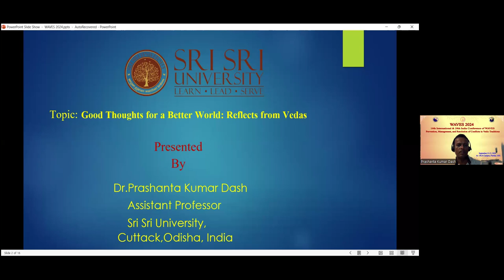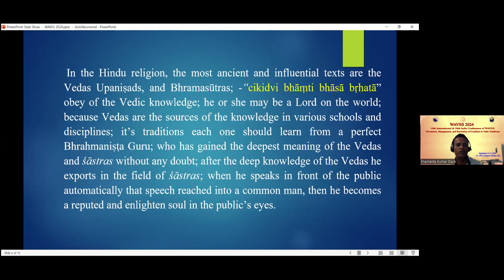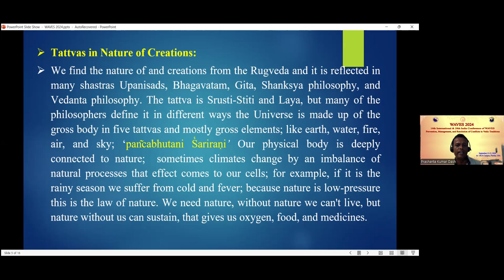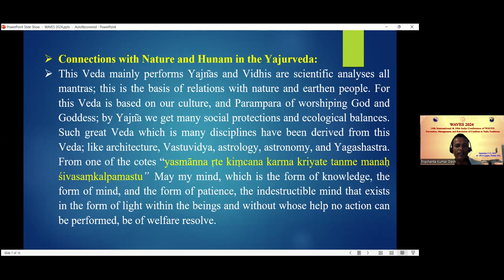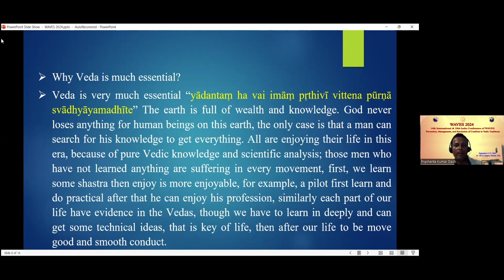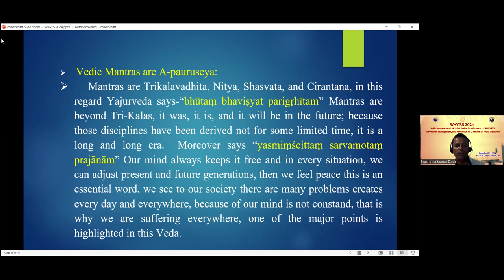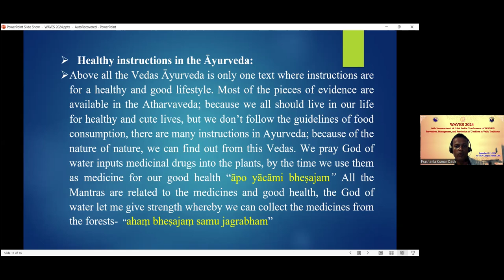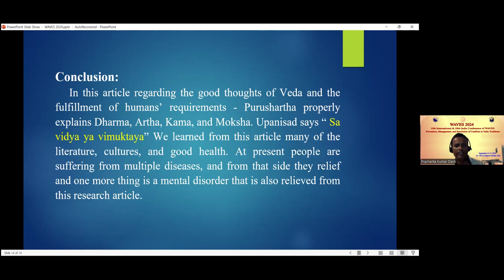Dr. Prashanta Kumar Dash- Good Thoughts for a Better World: Reflects from Vedas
The present world’s scenario is changed into two categories: the first one is, that some countries are fighting for property and economic growth, while on the other side, some are utilizing their valuable time for new research and growth of the country as well as envisioning a better world. Hence, the Vedas say, “Ā no bhadrāḥ kratavo yantu vus̒vataḥ”
(Ṛgveda 1.89.1, Yajurveda 25.14). All good thoughts came to our minds from different fields. That may be sciences, technology, and kinds of literature. This moral introspection and universal truth is applicable across all religions; the Vedas themselves do not adhere to any particular religion. Instead, they offer a thesis on human values and serve as an encyclopedia
of animals and creatures. The Vedic mantra advises that all are equal because we are interdependent; one day, we will depart from this world. Therefore, abstaining from negative activities and embracing positive thoughts and actions is preferable. At this juncture, the famous Vedic mantra “saṁgachadhvaṁ saṁvadadhvaṁ saṁ vo manāṅsi jānatāṁ” (Ṛgveda
10/191/3) is pertinent. It emphasizes moving and speaking together, signifying that humans and animals share mortality and similar emotions. Thus, we refrain from harming animals, aiming for unity in our thoughts, and fostering mutual love between nature and humanity.